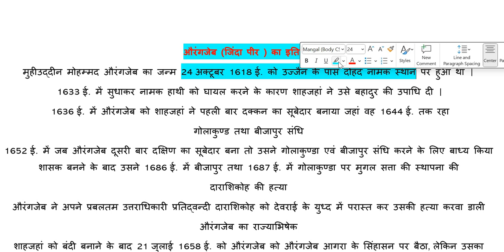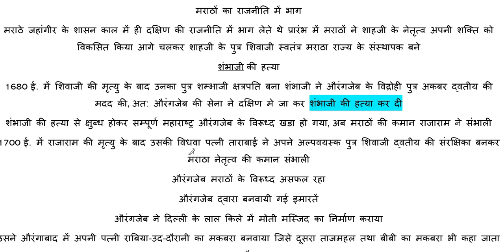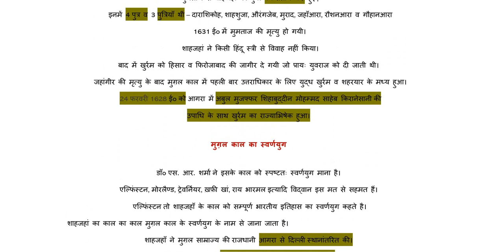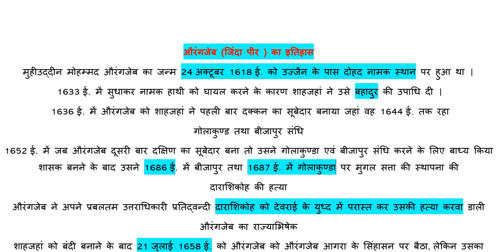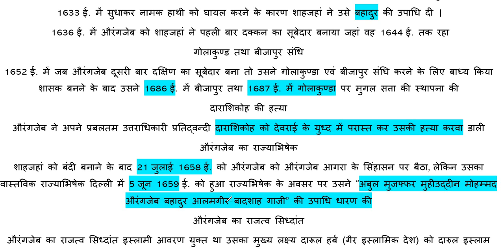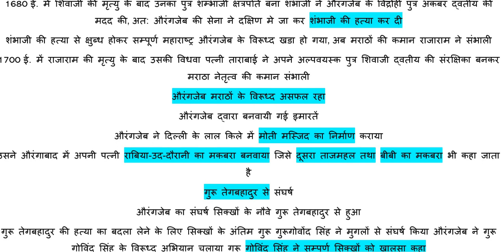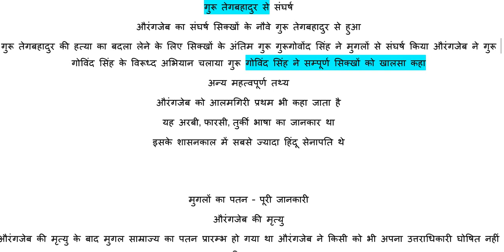औरंगजेब की जीवनी| औरंगजेब का इतिहास | Delhi Sultanate -Auranjeb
इस विडियो में मध्यकालीन भारत का इतिहास  के अति महत्वपूर्ण टापिक - दिल्ली सल्टनट - औरंगजेब के  सभी प्वाइन्ट  दियें हैं। जिसकी मदद से  किसी भी Exam का  एक भी प्रश्न नहीं छूटेगा।

  informative and competitive exams related
  videos.